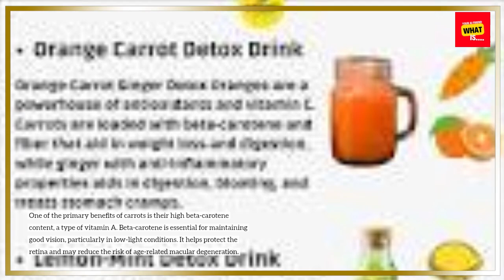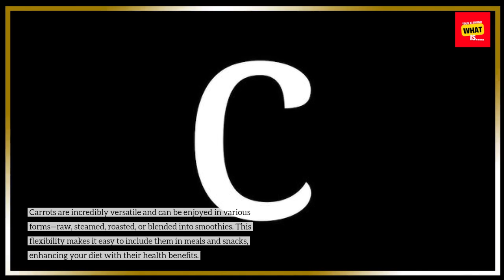What Are the Benefits of Including Carrots for Eye Health and Detoxification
Carrots are known for supporting eye health and aiding detoxification. Learn why this vibrant vegetable should be part of your daily diet.